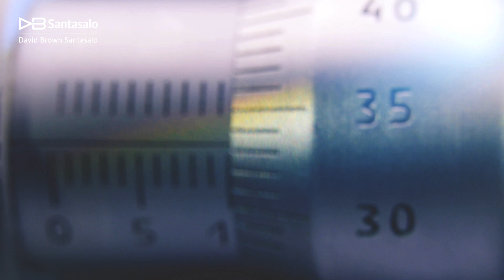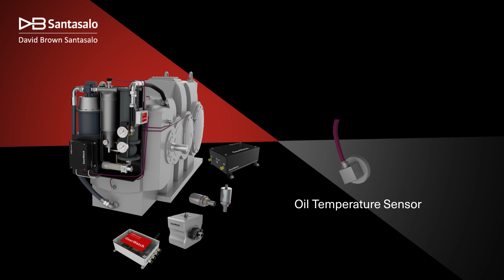DBS MINING & MINERALS INDUSTRY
David Brown Santasalo delivers a full range of drive solutions for the intense requirements of mining and minerals processing. Mining is one of the most essential practices in building a sustainable future and producing the vital resources that enhance our daily lives; particularly in driving forward the electrification of our society.

Our global network of manufacturing, service and sales locations span six continents meaning we are close, whenever and wherever you need us. We have created a range of application-specific products that includes a full range of foot and shaft mounted helical, bevel-helical, planetary and girth gear units.

Each David Brown Santasalo gear system is engineered to our customers’ exact requirements for application fit and maximum performance. Furthermore, our extensive experience in multi-brand Aftermarket service supports your needs long after the manufacturing of a brand-new gearbox.